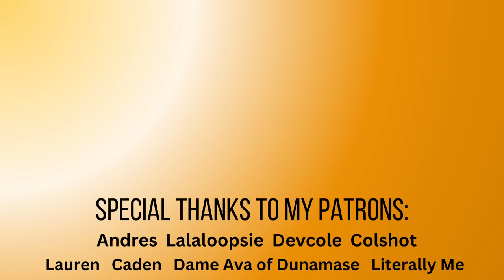The History of House Umber | ASOIAF Animated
Who are the Lords of Last Hearth? What is the story of the Greatjon? Let's explore the animated history of House Umber.

SPECIAL THANKS to my Patrons: Andres, Devcole, Colshot, Caden, Lalaloopsie, Dame Ava of Dunamase, Literally Me, Lord Noam Price of Owl's Nest

TIME STAMPS:
00:00 - Stark Kings
01:35 - Targaryen Era
03:36 - ASOIAF